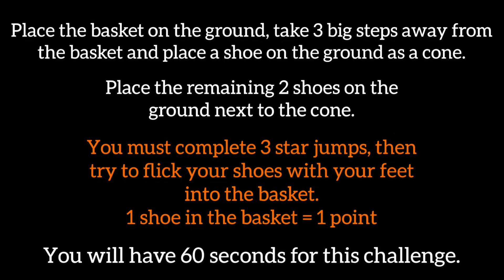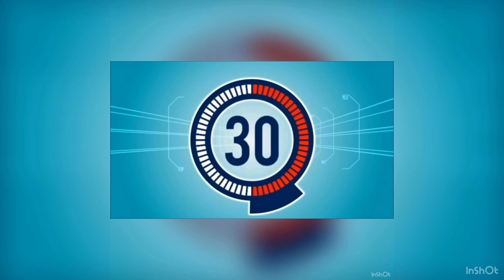PE at Home - The Shoe Flick Challenge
Place a basket on the ground, take 3 big steps away from the basket and place a marker on the ground.

3 star jumps = 2 shoe flicks

Try to flick a shoe into the basket with your feet.

1 point for each shoe that lands in the basket.